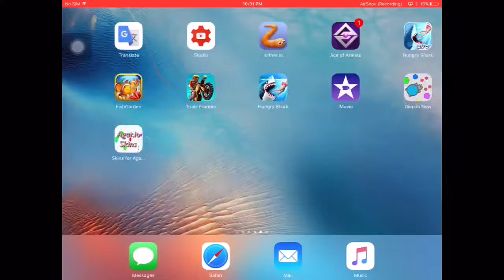Hungry shark (faster point)